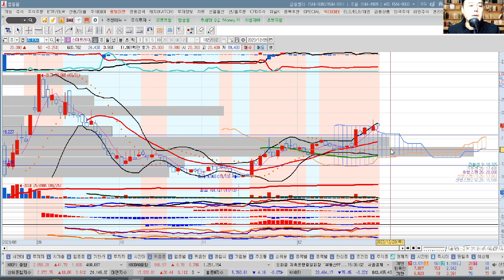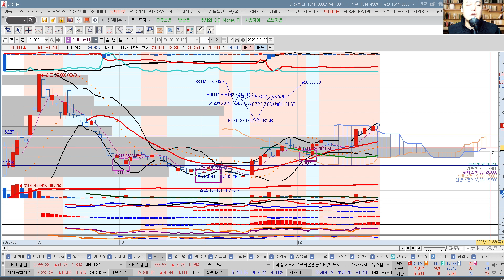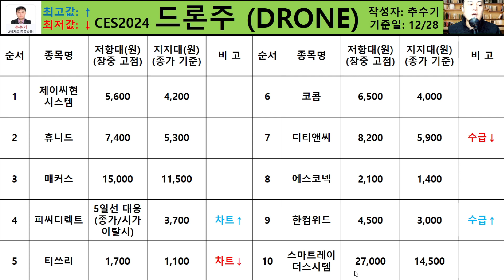드론주(CES2024 DRON) 추수기(추수) 전문가 종합 분석